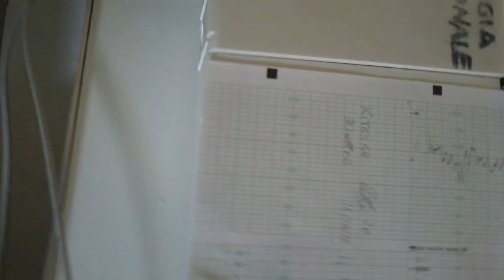Biljana ha scambiato l'ospedale per casa sua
la mia regina con la mia principessina incorporata!